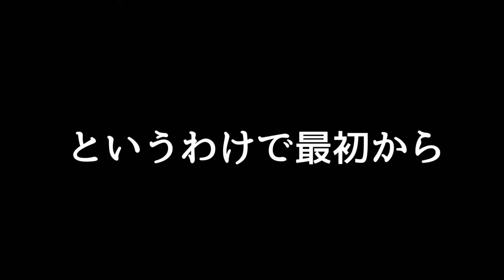Mirage: Arcane Warfare（ミラージュ）実況「攻撃と防御の間合いが絶妙なアクションゲーム」